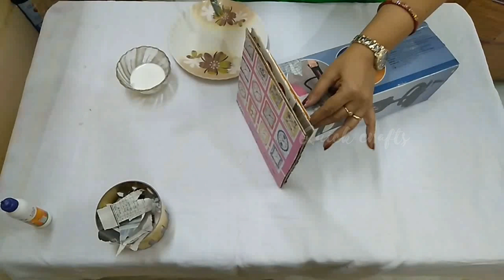Easy Craft Ideas at home | Flower Vase Diy | Cardboard Crafts | Diy crafts ideas for kids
Here i make a beautiful flower vase out of waste paper and cardboard. Making is very easy and quick. It can be a very good craft project for kids and beginners :)

To make flower vase, ingredients needed:-
Card boards
Newspaper cutting
Acrylic colors
White cement
Fevicol

BRILLIANT DIYs YOU CAN MAKE FROM CARDBOARD
DIY Easy and Fun Projects for Kids / Cardboard Flower Vase